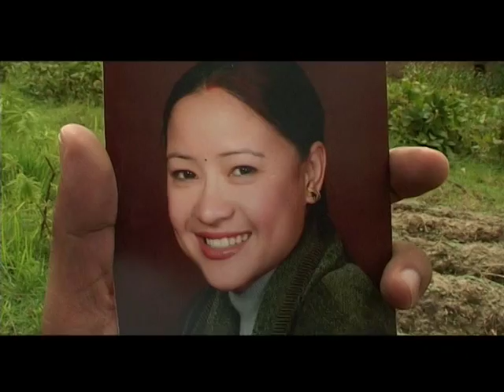Bishnu majhi old song Maita aachhaure, Himal ghale and bishnu majhi old song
maita aachhaure by Himal ghale, Sreeman Tamang, Bishnu Bajhi. Release by shusma music

About Maita aachhaure Song,
This is very Old song which is we recorded at 2001 in Kathmandu Digital recording studio,  the Bishnu Majhi was just first time visited Kathmandu for records her song and at the same time she gives a vocal in our Song Maita aachhaure.

song:- Maita Aachhaure
Vocal:- Himal Ghale & Bishnu Majhi
Lyrics:- Kaji Babu ariyal
Audio/video:- Sushma Music Pvt. Ltd.
Cinematographer/ Director:- Durga poudel
Editor:- Nabin Gharti Magar
Model:-  Sriman tamang